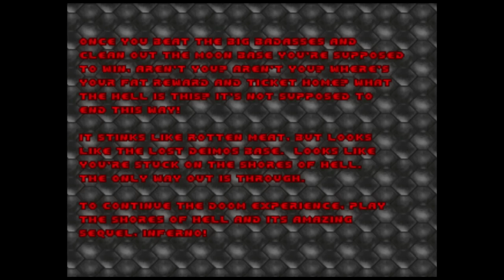A New Level For Classic Doom? Really?! - Lotus Prince Presents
A 20+-year-old game still has new content coming out!  That much may have been common knowledge, but this time the new content is by Doom's actual creator!